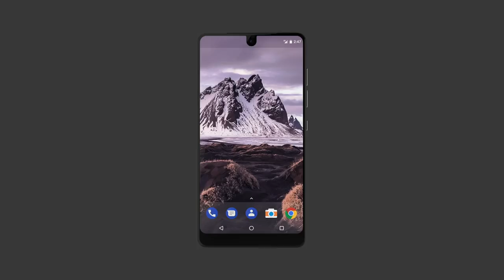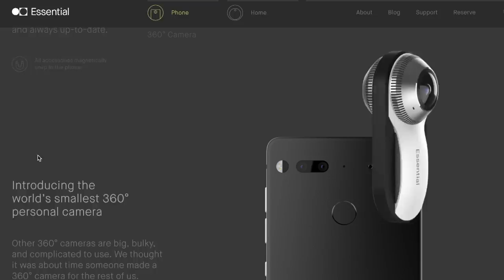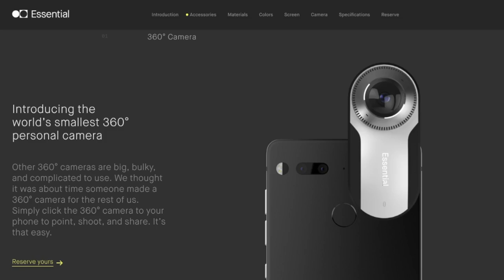The Essential Phone - PARODY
Introducing the “Essential Phone”. The essential android phone created by Essential who also invented Android… and a phone. Simple!

MUSIC

Gentle Memory by lots of people, via Audio Blocks
Three Pointer via Final Cut Pro X

Send FUNK MAIL to…
Funky Time Productions
Beaconsfield
VIC 3807
Australia